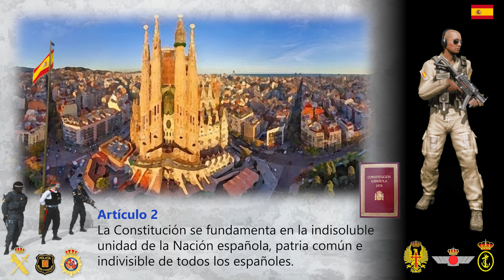CATALUÑA – LA CONSTITUCION ESPAÑOLA / SPANISH CONSTITUTION / ARMA 3 Machinima Cinematic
CONSTITUCION ESPAÑOLA
Artículo 2.
• La Constitución se fundamenta en la indisoluble unidad de la Nación española, patria común e indivisible de todos los españoles…
Cataluña es una región española, que formaba parte de la Corona de Aragón, hasta la llegada de los Reyes Católicos, quienes unieron ambas coronas para dar origen a lo que hoy conocemos como España.
Canal YouTube;

CANAL FACEBOOK: @FFAASpain

AGRADECIMIENTOS
Estos vídeos, sería imposibles desarrollarlos sin el Editor EDEN del programa ARMA 3 de la empresa Bohemia Interactive. Además, agradezco el trabajo de diseño de los diferentes MODs utilizados en el mismo.
Especialmente, mi agradecimiento a los desarrolladores españoles del FFAA MOD.

AVISO
Toda la información utilizada, procede de la investigación personal en Internet. No nos hacemos responsables de las posibles inexactitudes citadas en el argumento. Todas las marcas industriales, son propiedad de los titulares de derechos de autor.

Canal YouTube:
Sardana "La santa espina"
Original de Ángel Guimerà y Enric Morera, esta es una de las sardanas más emblemáticas y emotivas de la cultura musical de las provincias catalanas, al noreste de España.

ENGLISH VERSION
SPANISH CONSTITUTION
Article 1
1. Spain is constituted in a social and democratic State of Law, which advocates freedom, justice, equality and political pluralism as superior values of its legal system.
Catalonia is a Spanish region, which was part of the Crown of Aragon, until the arrival of the Catholic Monarchs, who united both crowns to give rise to what we know today as Spain.

THANKS
These videos would be impossible to develop without the EDEN Editor of the ARMA 3 program from Bohemia Interactive. Also, I appreciate the design work of the different MODs used in it.
My special thanks to the Spanish developers of the FFAA MOD.
NOTICE
All the information used comes from personal research on the Internet. We are not responsible for any possible inaccuracies cited in the argument.